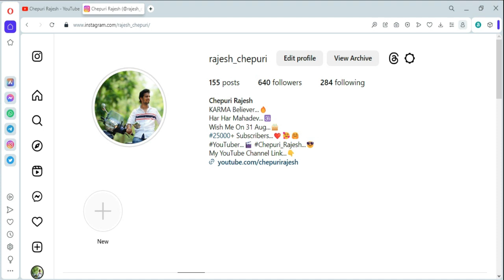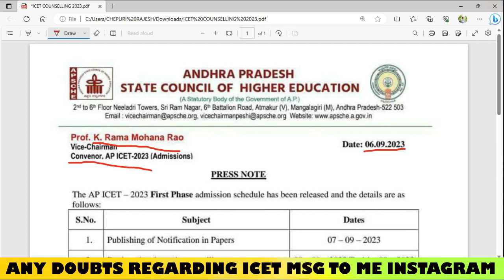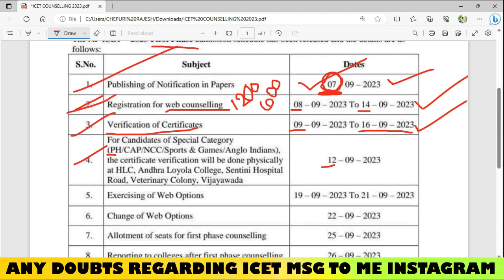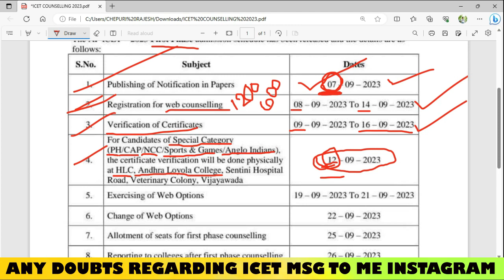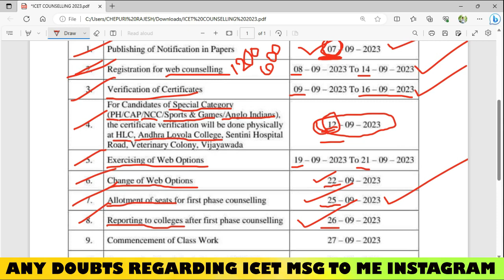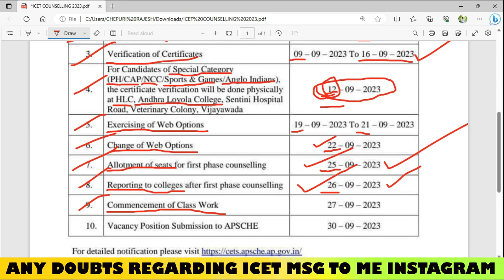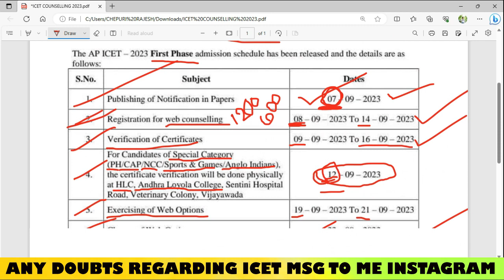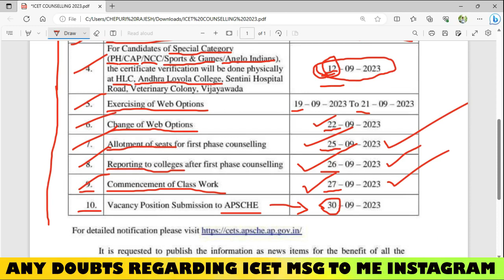AP_ICET_2023_COUNSELLING 1ST COUNSELLING IMPORTANT DATES | 1ST COUNSELLING START FROM 08-09-2023.